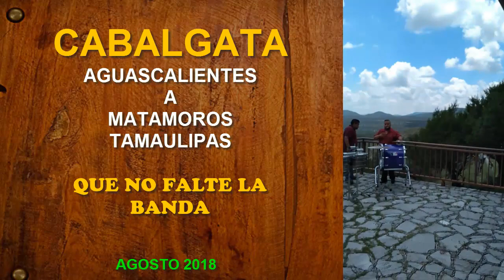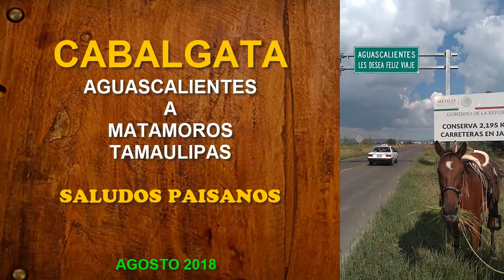RECORIDO DE AGUSCALIENTES a MATAMOROS TAMAULIPAS ,JAIME LOERA Y GALLO